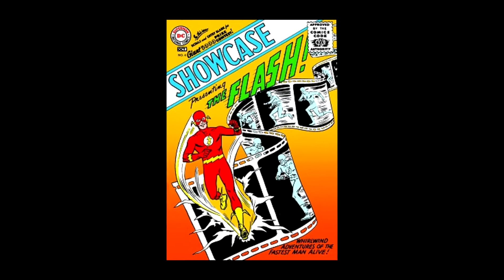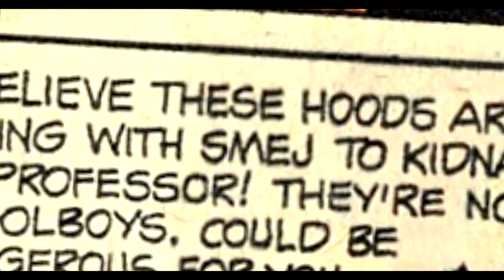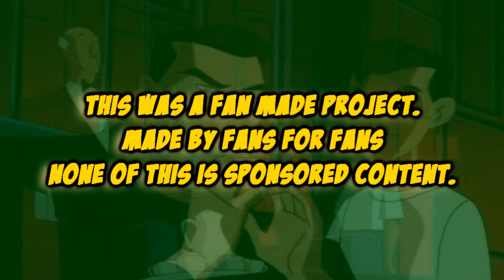"Forgotten Comics" Ep 7 The Creeper